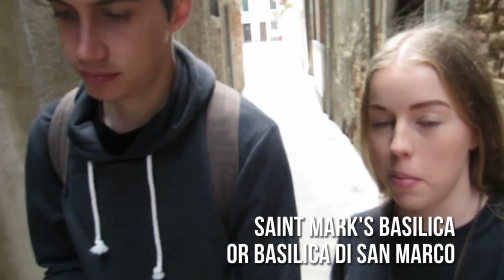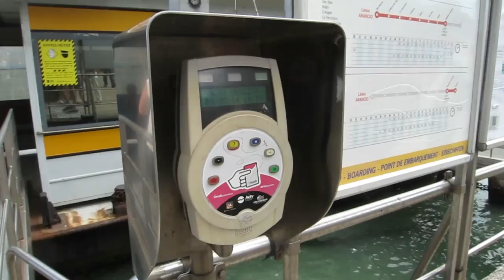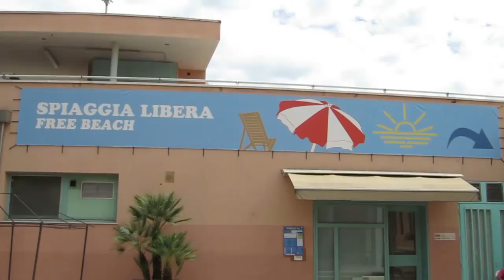Part 10, Venice | Alice & Errol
Venice 8th - 11th July

Casa Rio Alto; Cannaregio, ruga due pozzi, 4151, Cannaregio, Venezia, 30121, Italy
Review:
Location: 9/10
On the island of Venice, just a short walk through quiet streets and canals to a main street and a water bus stop.

Service: 8/10
We met the owner at his office and were then walked over to our building and shown all the locks and keys and everything we needed was explained. Accent very hard to understand but otherwise quite good.

The Room: 8/10
Good size, ample room for bags and to spread out. Also had  desk which was great for Jake. Bed a bit uncomfortable and the door locking did not feel that safe.

Bathroom: 8/10
Shared bathroom right next to our room, which meant we heard everyone else in there. They were cleaned very regularly but some of the people we were sharing with spent almost an hour in the bathroom and left it really gross. Needed to have a toilet separate to the shower area so people could use the toilet while others were in the shower.

Internet: 8/10
Reliable and fast enough download and upload speed. Could have been faster though.

Our favourite parts of Venice were the windy narrow streets that were so easy to get lost in, the weather, the amount of dogs and that the bus system is boats.